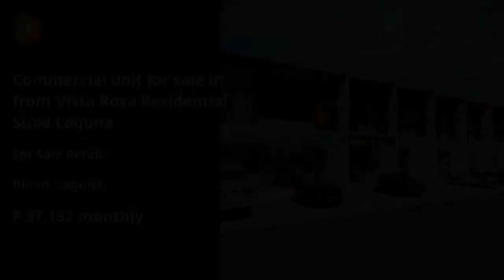Commercial unit for sale in front Vista Rosa Residential Subd Laguna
Commercial Type: Retail
Floor Area: 67 sqm.
Lot Area: 59 sqm.
Number of Floors: 2